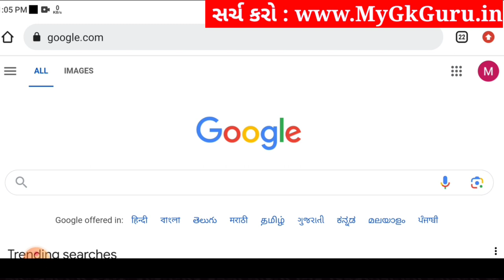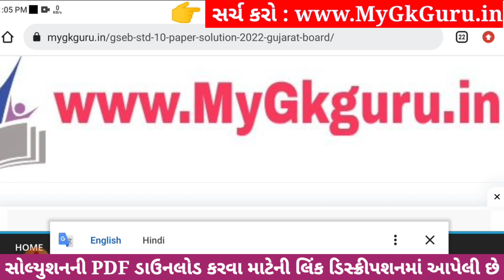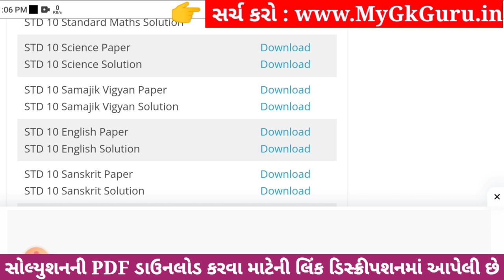Std 10 samajik vigyan ekam kasoti solution 2023, Dhoran 10 samajik vigyan ekam kasoti solution 2023